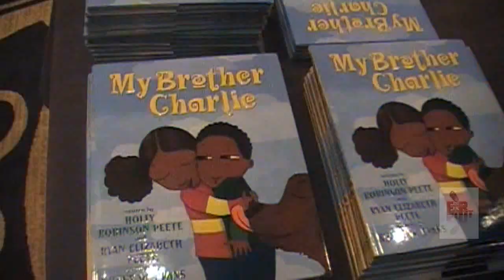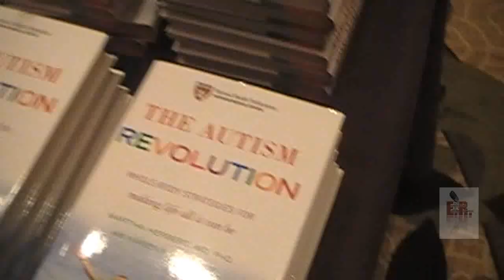An evening with...Holly Robinson Peete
Holly Robinson Peete talks about Autism and Mitochondrial Disease